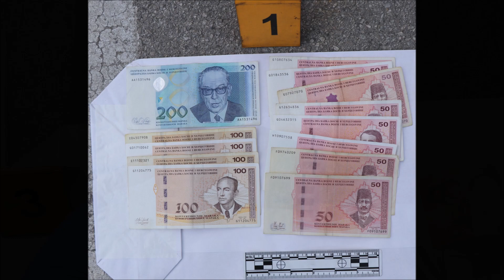Brčko: Policijska akcija ''Tempo''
Brčanska policija uhapsila je visokorangiranog službenika Vlade distrikta osumnjičenog za korupciju čiji su inicijali Ferhata Ćejvanovića /52/.
Iz brčanske policije saopšteno je da je izvršen pretres lica F.Ć. iz Koraja u opštini Lopare, nastanjenog u Brčkom, kao i vozila koje koristi, te da će biti nastavljeni pretresi njegovih službenih prostorija i privatnih objekata.